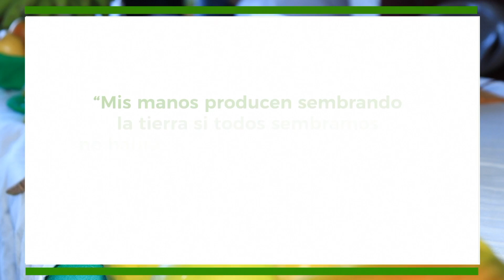Padre de familia se forma por la seguridad alimentaria de su familia